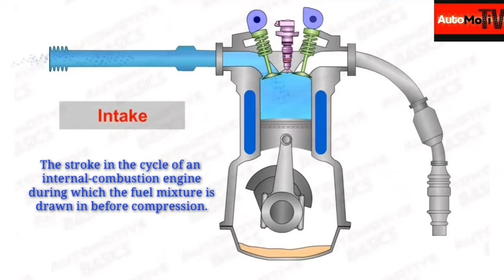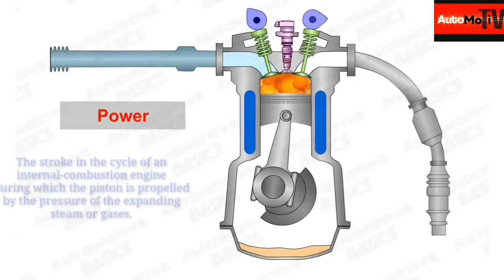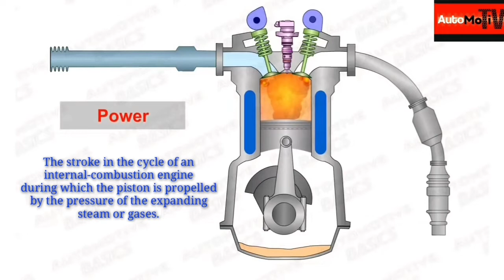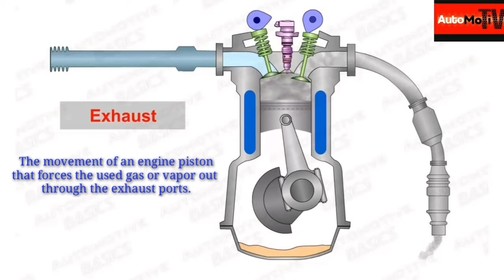How Four Stroke Engine Works ( Explains )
The Four-stroke engine is an internal combustion engine in which the piston completes four separate strokes while turning the crankshaft. A stroke refers to the full travel of the piston along with the cylinder, in either direction. It utilizes four distinct piston strokes (intake, compression, power, and exhaust) to complete one operating cycle. The piston makes two complete passes in the cylinder to complete one operating cycle.

The four-stroke engine is the most common type of internal combustion engine and is used in various automobiles (that specifically use gasoline as fuel) like cars, trucks, and some motorbikes.